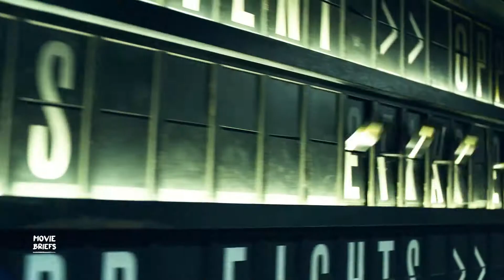One Minute Movie Summary - ( Real Steel )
One minute movie summary of the film Real Steel  made from many short movie clips. We cut the best movie clips from the movie and create a one minute movie summary. An one minute movie summary combines the best movie clips from the movie so the viewer has a basic idea about the film. If you have any suggestions for our next one minute movie summary write them in the comments below.

Film Description: In the near future when people become uninterested in boxing and similar sports, a new sport is created - Robot boxing wherein robots battle each other while being controlled by someone. Charlie Kenton, a former boxer who's trying to make it in the new sport, not only doesn't do well, he is very deeply in the red. When he learns that his ex, mother of his son Max, dies, he goes to figure out what to do with him. His ex's sister wants to take him in but Charlie has first say in the matter. Charlie asks her husband for money so he can buy a new Robot in exchange for turning Max over to them. He takes Max for the summer. And Max improves his control of his robot. But when the robot is destroyed, they go to a scrap yard to get parts. Max finds an old generation robot named Atom and restores him. Max wants Atom to fight but Charlie tells him he won't last a round. However, Atom wins. And it isn't long before Atom is getting major bouts.

Credits:
Directed by; Shawn Levy
Produced by: Shawn Levy, Susan Montford, Don Murphy
Screenplay by: John Gatins
Story by: Dan Gilroy, Jeremy Leven
Based on: Steel by Richard Matheson
Starring: Hugh Jackman, Dakota Goyo, Evangeline Lilly, Anthony Mackie, Kevin Durand